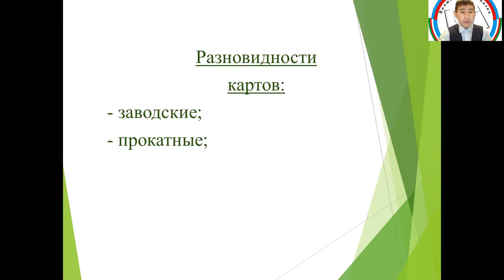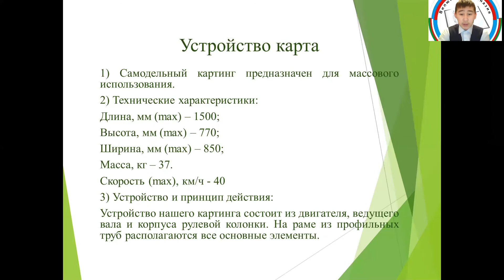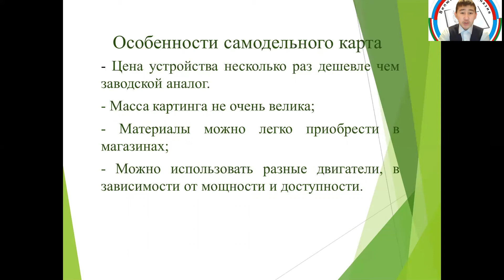Иванов Кирилл - Техника и технологии - Научно-техническая выставка /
Тема: Самодельный карт

Руководитель: Иванов Ариан Артемьевич преподователь дополнительного образованиия

МБОУ Вилюйская гимназия им. И. Л. Кондаково